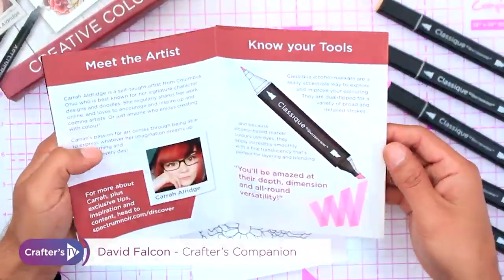Spectrum Noir : Creative Colouring Discovery Kit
Express your creativity with distinctive designs that will look amazing on or off the page! Learn to layer, mix, and blend colour like never before with gifted young artist Carrah Aldridge.

In the kit:
Classique Dual-tip Markers x 5 -- Carnation BP2 | Aniseed LY3 | Denim TB3 | Honeydew TN2| Ice Grey IG5
ArtLiner Fine Point x 1-- Black 0.1
Blank Try-out Sheets x 3
Printed try-out Sheets x 3
How-to Booklet x 1